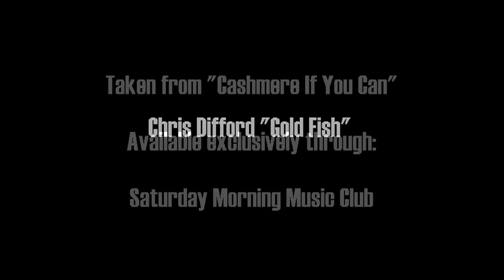Chris Difford "Goldfish" From New Album "Cashmere If You Can"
Chris Difford "Goldfish" From New Album "Cashmire If You Can"

Check out Chris' amazing new record label & music delivery system

Watch a video for how it works here